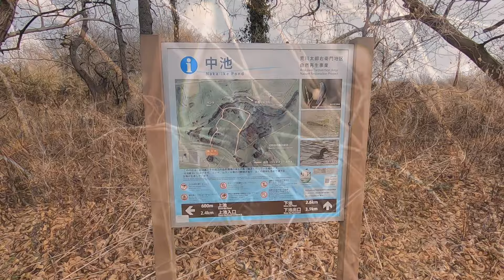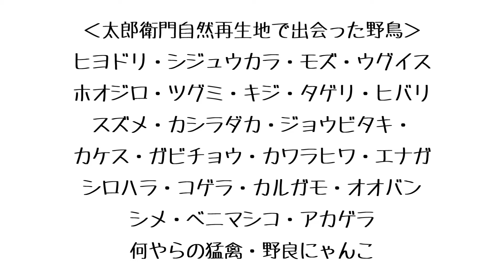太郎衛門自然再生地(埼玉県)の探鳥地レポートです 間近で観るタゲリの美しさ、ベニマシコの声にうっとり！ 2024年2月上旬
２度目の訪問となる太郎衛門自然再生地で、すぐにタゲリと出会いました！
ツグミ・ホオジロ・カシラダカ・シメのレギュラー組を楽しみ、
タゲリ＆ベニマシコとくれば、最高の組み合わせですね！
ヒヨドリ・カラ軍団もしっかりと楽しめますよ！

このチャンネルでは、素晴らしき探鳥地の四季折々をレポートしています。

初心者バーダーさんは、ご自身で調べてみてさい！